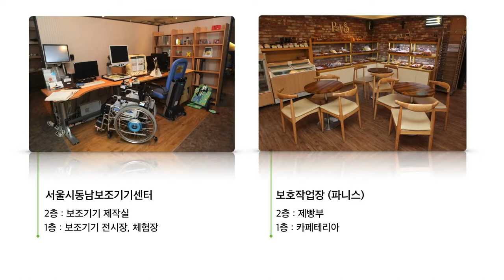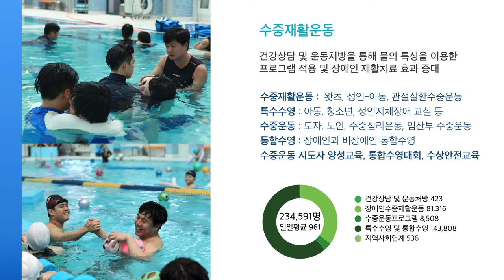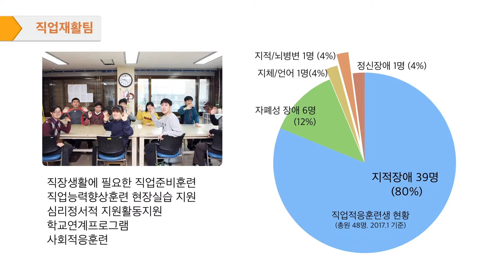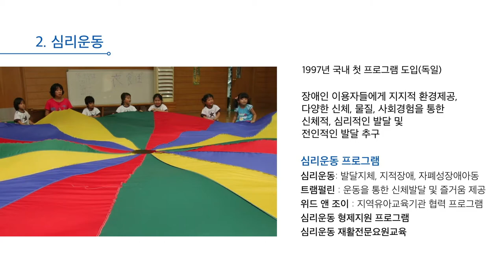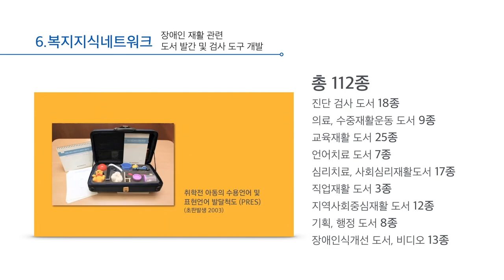2017 서울장애인종합복지관 안내 프리젠테이션 PT[애플 키노트 PT]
서울장애인종합복지관을 방문하는 분들을 위해 제작한 관안내 PT(2017년 버전)입니다. 복지관은 방문객의 목적과 연중 변화하는 프로그램과 이미지를 바로 반영하기 위해서 애플 키노트로 관안내 PT를 제작합니다. PT를 영상으로 제작하여 올립니다. 복지관을 이해하는데 도움이 되길 빕니다.
PT, 영상 제작 : 기획홍보실 박재훈 (Apple Keynote로 제작)
서울장애인종합복지관  강동구 고덕로 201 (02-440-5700)